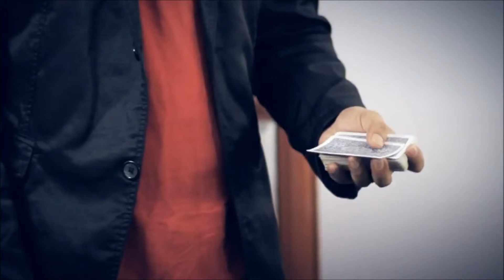jem change by jeremy cheang dvd